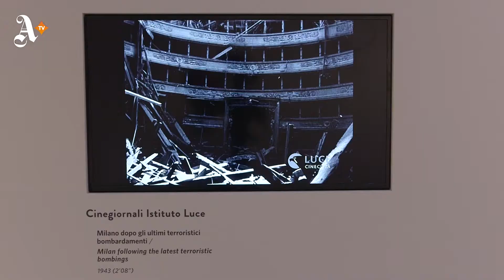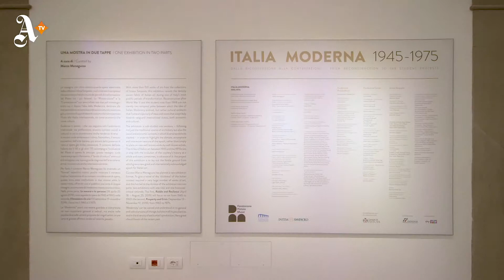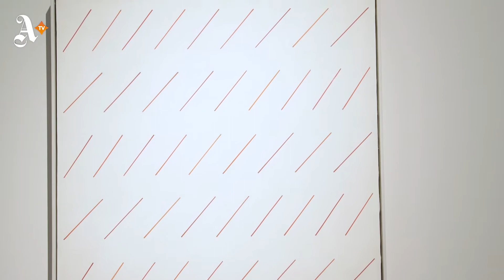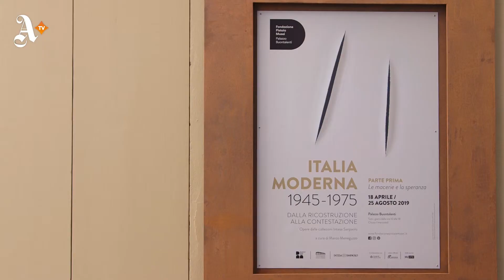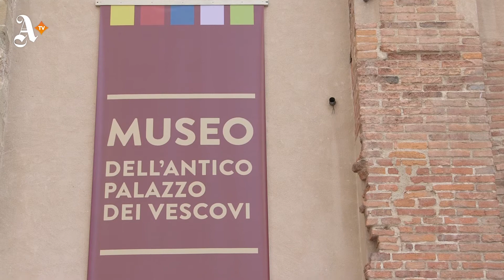Italia Moderna 1945 – 1975 - Palazzo Buontalenti, Pistoia 2019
Fondazione Pistoia Musei presenta ITALIA MODERNA 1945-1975. Dalla Ricostruzione alla Contestazione a cura di Marco Meneguzzo. La mostra, allestita negli spazi di Palazzo Buontalenti e suddivisa in due tappe accomunate dal medesimo intento storico critico – Le macerie e la speranza visibile dal 18 aprile al 25 agosto 2019 e Il benessere e la crisi visibile dal 13 settembre al 17 novembre 2019 – presenta oltre centocinquanta opere tutte selezionate dalle collezioni di Intesa Sanpaolo.

Video a cura di Alessio Lavacchi